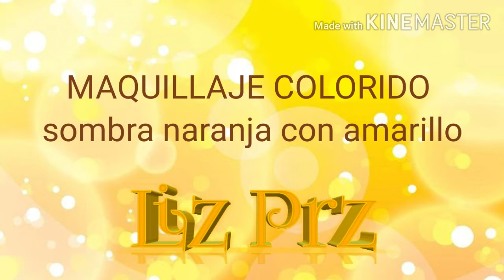Maquillaje colorido naranja con amarillo - Liz Prz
Hola aqui les dejo este maquillaje muy colorido espero les guste tanto como a mi saludos

Mira el video + Like + Comenta + Comparte
Te invito a formar parte no te arrepentiras.

Si eres una marca no dudes